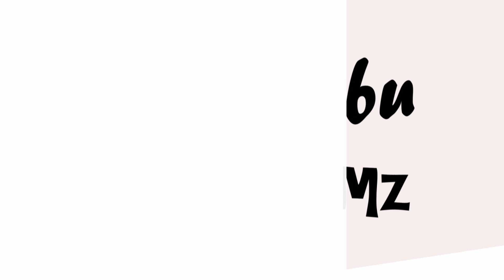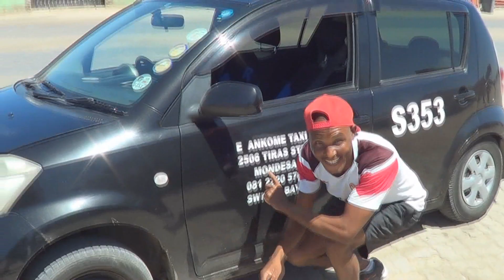Survival of our Species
An analysis of Evolution based on the book '''The Sheltering Desert'' written by Henno Martin.